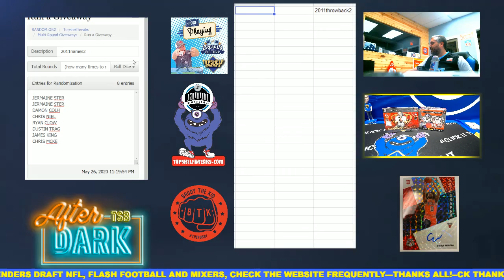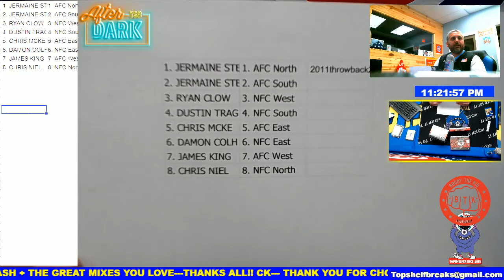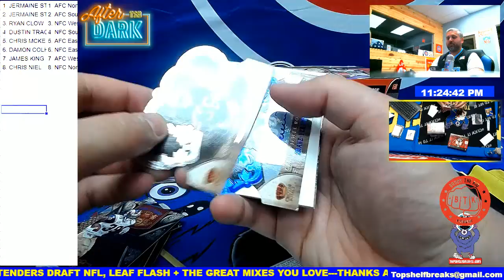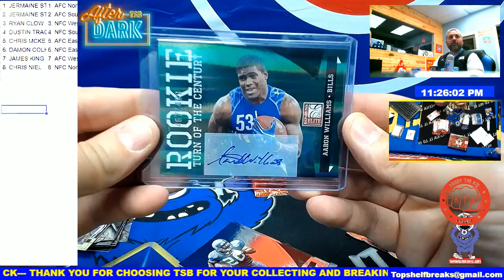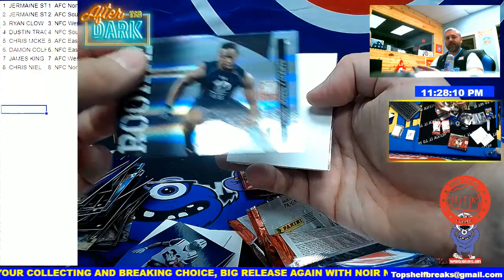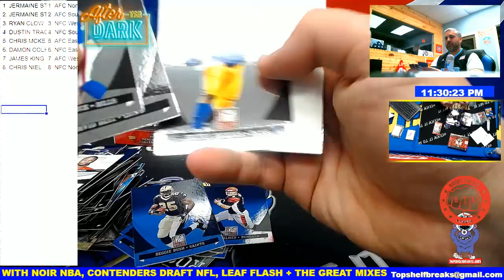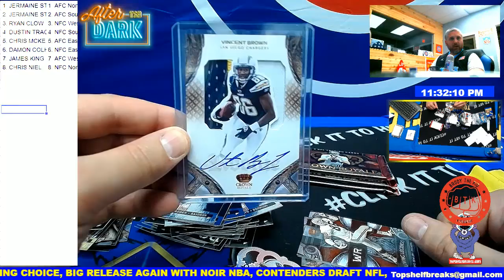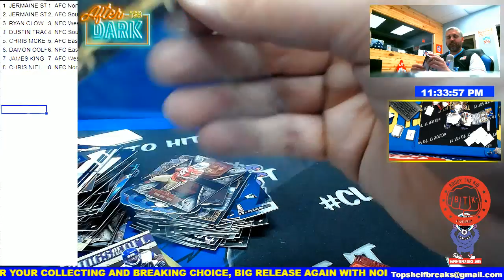2011 Throwback Football Divisional Mixer #2